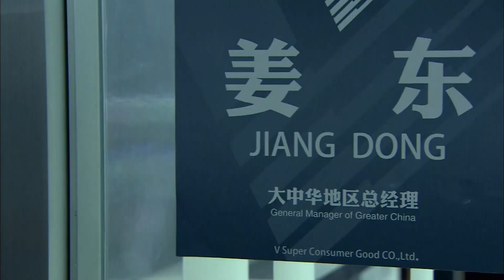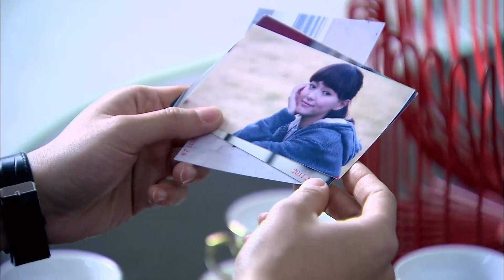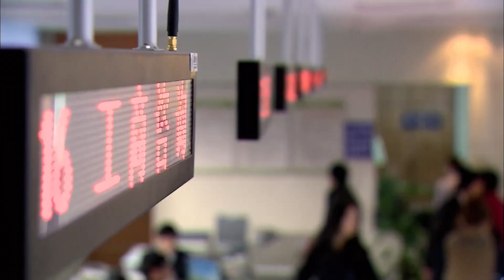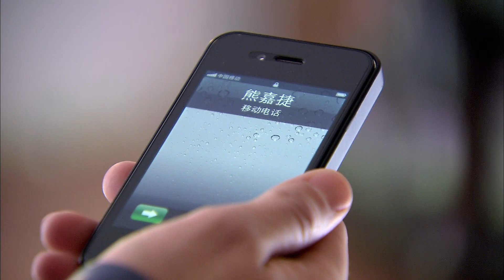ENGSUB 【言情剧】《豪门藏爱》 第18集 | 胡歌唐嫣沦陷三角爱情，骄傲王子的选择是灰姑娘努力坚强还是才华迷人公主，爱情包含利用终究会不会一无所有？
➥ 导演：蒋家骏、常君
➥ 主演： 胡歌、唐嫣、董璇、邱泽、范逸臣、戚薇、张世、郑希怡

➥ 《豪门藏爱》讲述了商界才子徐然（胡歌 饰）是标准的成功人士，享受着财富之巅的奢华和事业高峰的荣耀；汤七七（唐嫣 饰）是个普通白领，生活中充满了鸡毛蒜皮的琐事和有着不切实际的幻想；出身名门的冯璐菲（董璇 饰）是个美丽的公主，凭借实力开创属于自己的天空。三段平行的人生在机缘巧合下交织在一起，青蛙王子面对天真的灰姑娘和美丽的公主将会作何选择？他们最终情归何处？
片警危笑（邱泽 饰）是徐然的好哥们，却和徐然的下属“冰山美人”叶柔（戚薇 饰）水火不容。谁知两人在一次又一次的相互智斗中情愫暗生，一对欢喜冤家开始了惊心动魄的恋情；几个年轻人的复杂爱情牵动人心，而一双国际金融巨鳄的黑手却正悄悄地伸向他们。